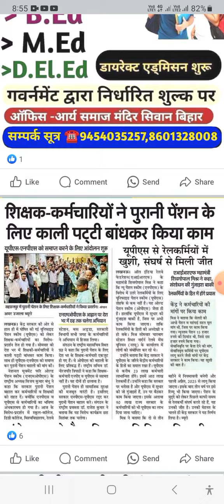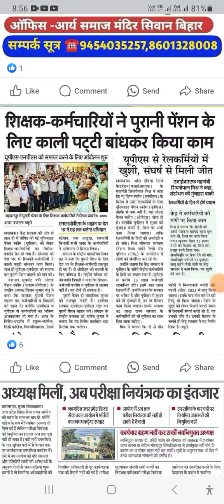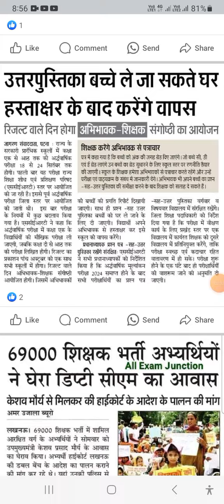news headlines viral trending gk cute funny